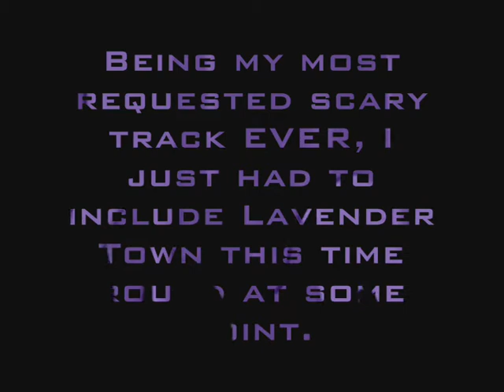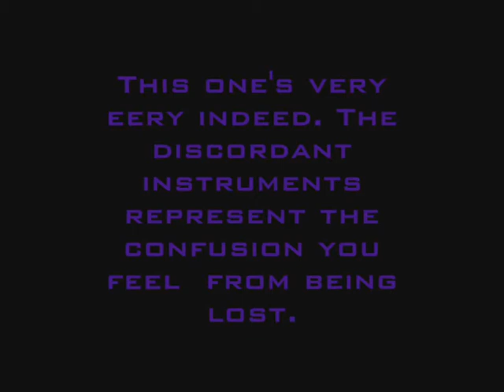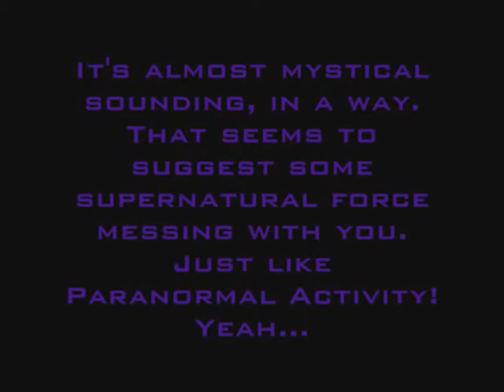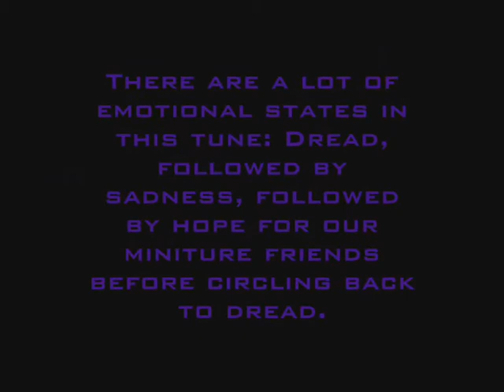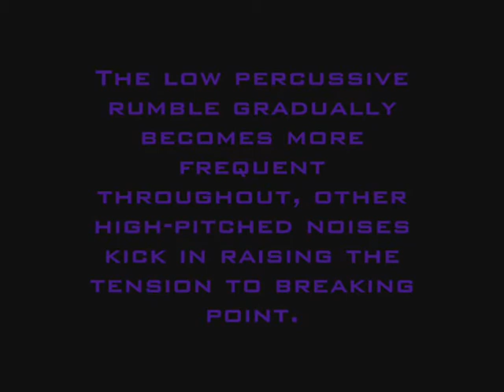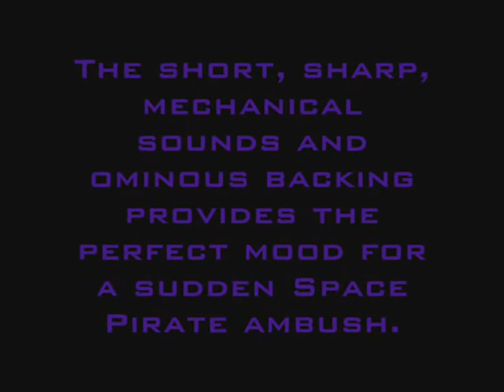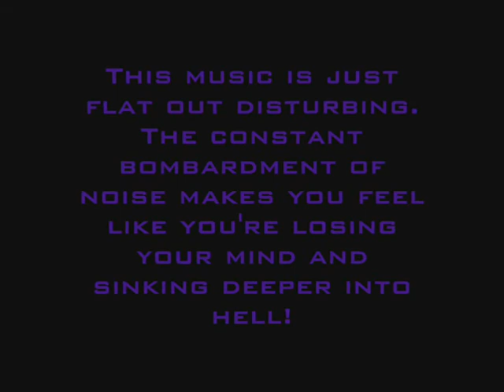Top ten scariest tracks from a non-horror game 2012 Part 1 (10-6)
Yeah, I apologise for cutting it a bit close this year. Slenderman was stalking me last month and I think he fucked up my computer :/
I've added an extra suprise that I hope you find it quite Gastly mwah ha ha (I'll see myself out...)
As always, any suggestions are welcome for next year.